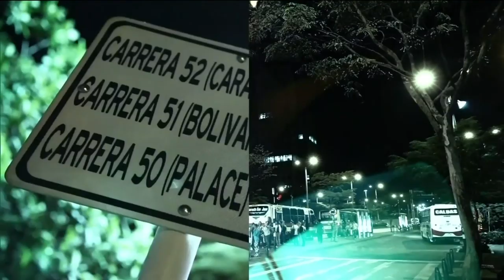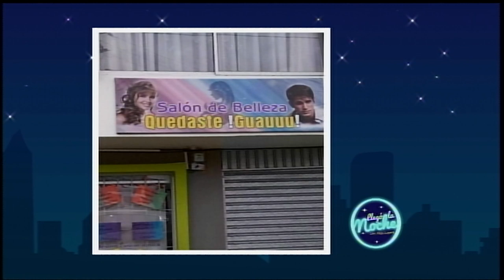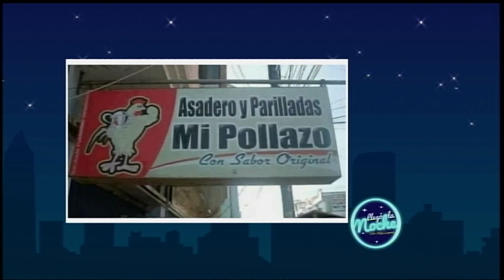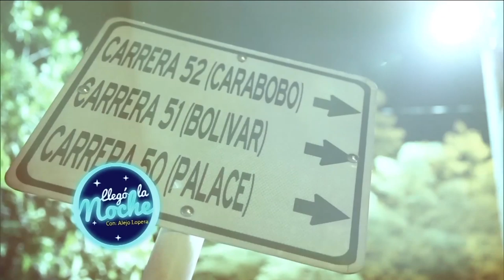Llegó la Noche: Con Fabio Rubiano y Marcela Valencia - Teleantioquia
El actor y director de teatro y televisión Fabio Rubiano le contó a Alejo Lopera de Llegó la Noche porqué es tan importante para su vida profesional y personal la presencia de la actriz Marcela Valencia.